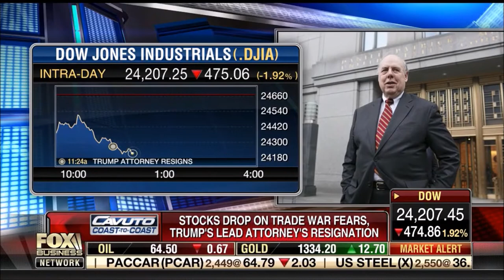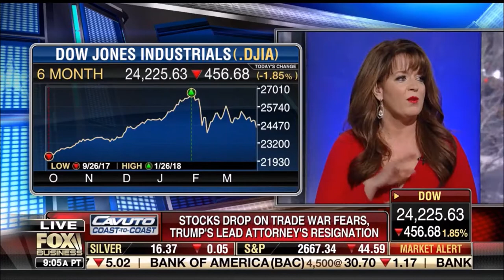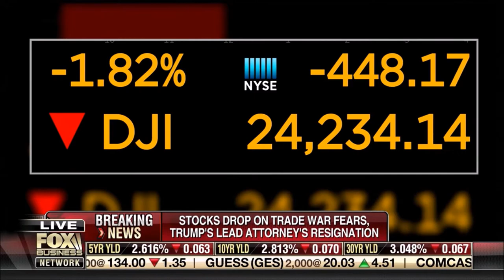Melissa Armo | Fox Business Network | Neil Cavuto Coast to Coast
Melissa Armo special guest stock analyst on Neil Cavuto Coast to Coast 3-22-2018